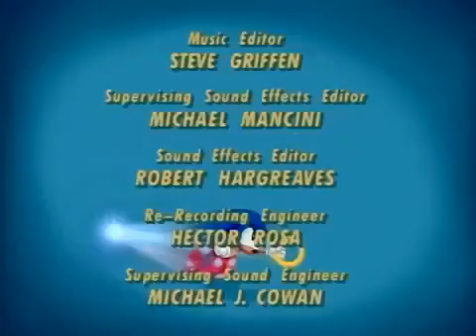Sonic The Hedgehog 03 - Ultra Sonic by (Axel Foley detetive nostálgico)